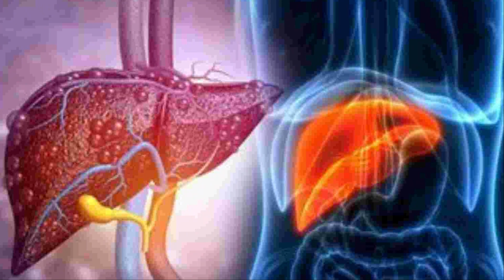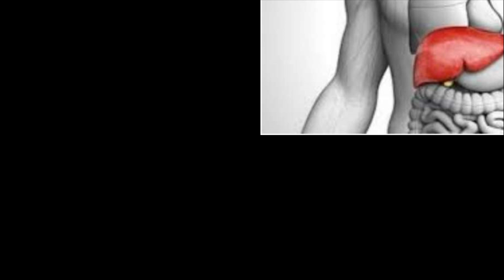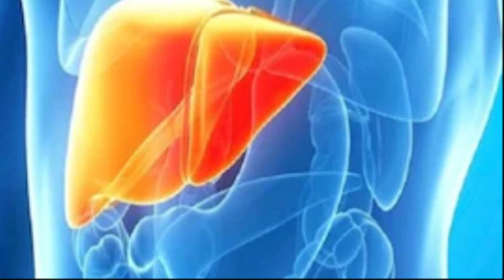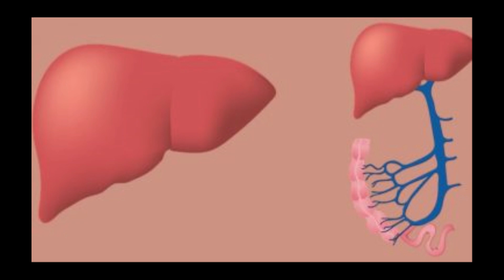लीवर साफ़ होगी पानी में केवल ये चीज़ डालकर पीने से लीवर हो जाएगी पूरी तरह साफ़ ख़ाली पेट